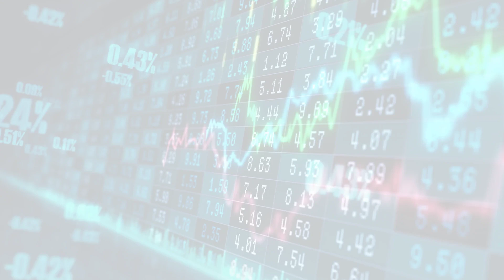MarketWatchLists: Pharmaceuticals Update for Monday, July 17, 2023, 17:05 EST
About:
MarketWatchLists is a service provided by Praefidi.